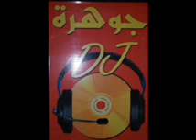ya machallah 3liha liby by aljawhara